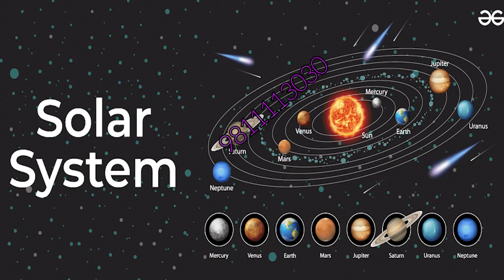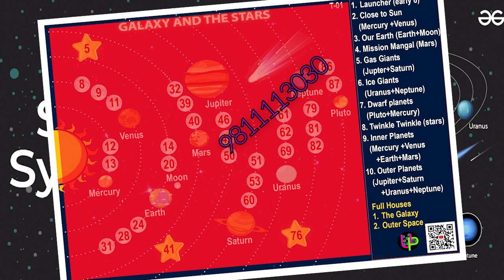Galaxy & Stars-Themed Tambola Tickets | Ultimate Space-Themed Game Set | UltPult Tambola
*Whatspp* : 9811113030